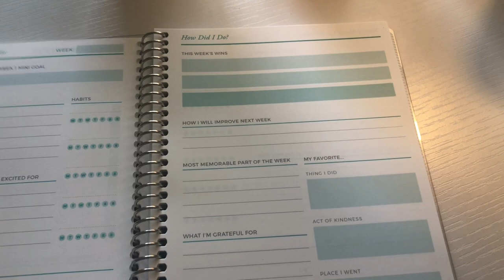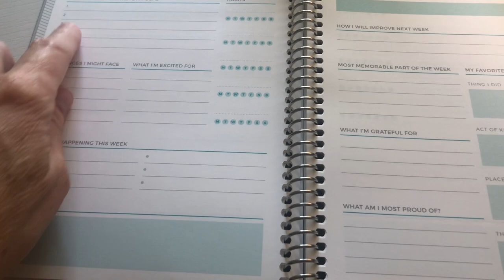June Favorites! What I'm Reading and The Best PJ's In The World!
I'm slightly late with my June favorites but Y'ALL I have found the best stuff! I'm sharing what I'm reading, the BEST PJ's in the world, and the best hair product for my curly hair. Check it out!

The products I shared today:
Briogeo Farewell Frizz Leave-in Conditioner

I'm Still Here by Austin Channing Brown

Tik Tik 2 Piece Pajama Set

Jen Lefforge and Joyful Living by Jen Lefforge are both wholly owned subsidiaries of Vesta Productions, LLC.